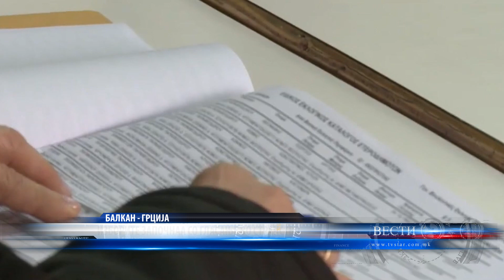ИЗБОРИТЕ ЗАПОЧНАА СО ГЛАСАЊЕ ВО СТРАНСТВО 20 05 2023